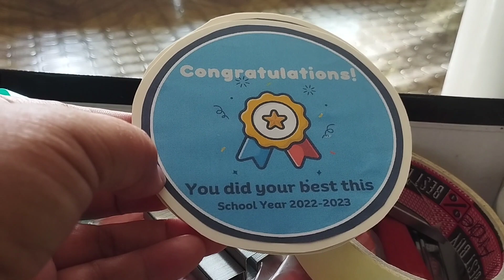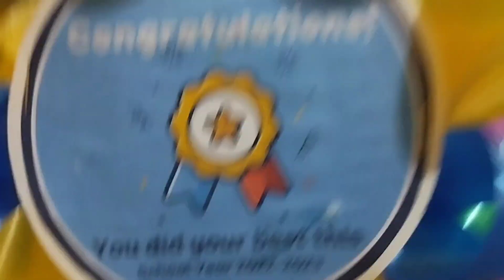Masayang Natapos ang Pasukan Ngayong Taon. Mga Bata ay Natuto at Nag - enjoy.😊✨💖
Masayang Natapos ang Pasukan Ngayon Taon. Mga Bata ay Natuto at Nag-enjoy.💖✨😊